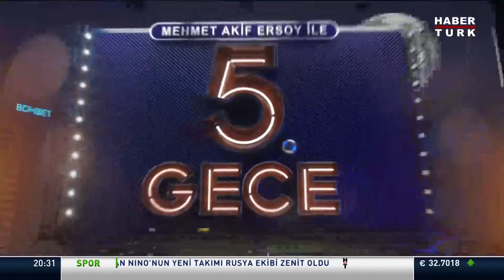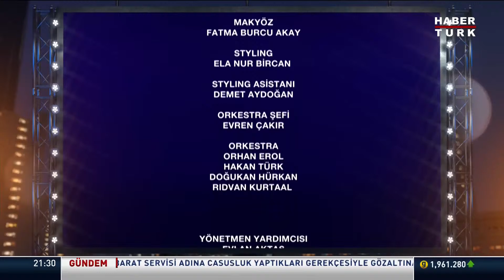CANLI - 5. Gece programının konukları; Derya Uluğ, Asil Gök, Büşra Pekin ve Diren Polatoğulları